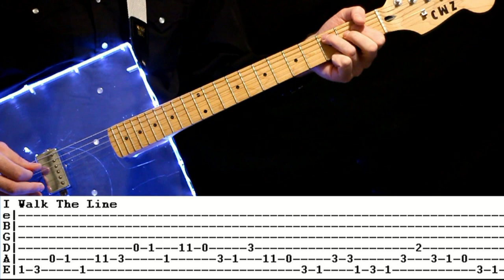TOP 10 Johnny Cash Riffs & Guitar Tab / Guitar Lesson / Guitar Chords